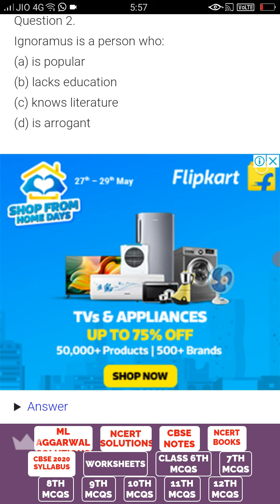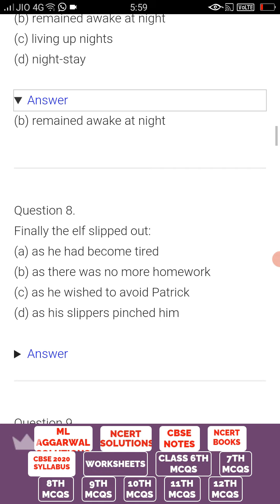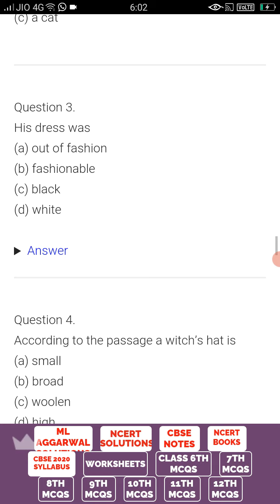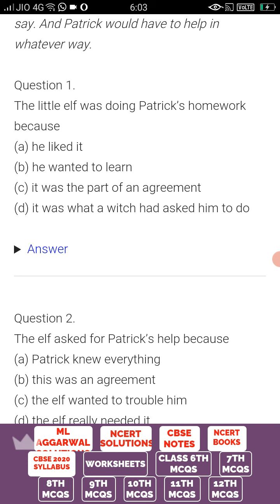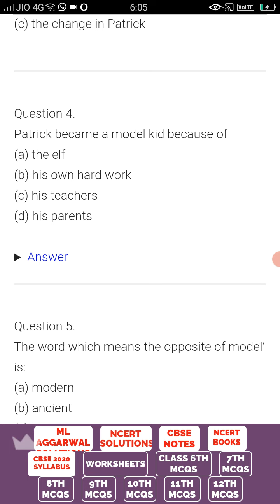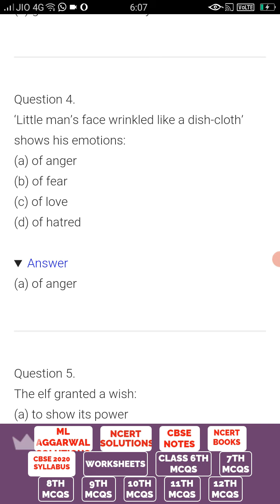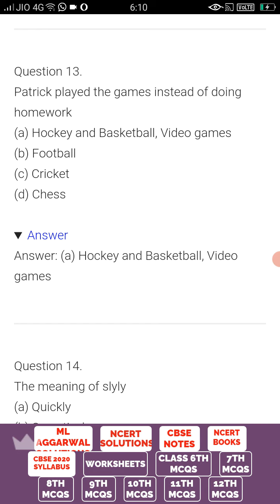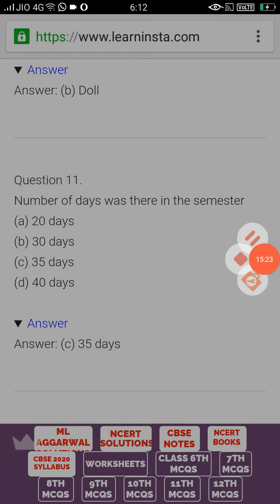Who Did Patrick's Homework (Mcq's)